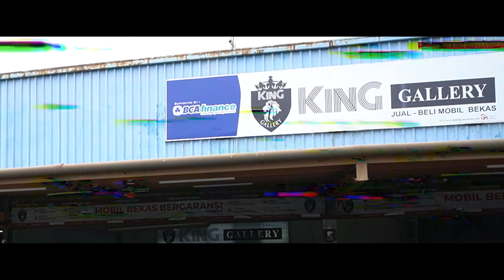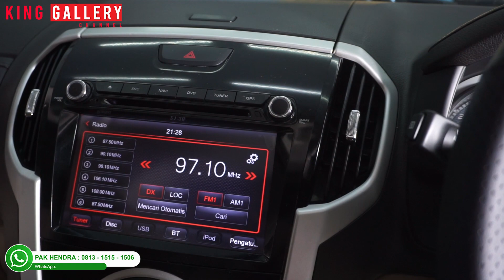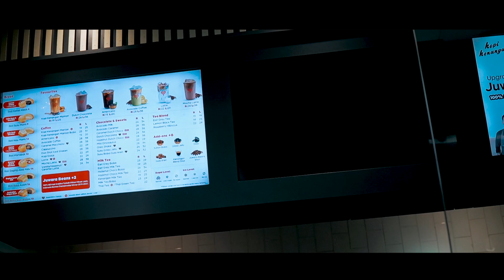BAYAR 89 JUTA LANGSUNG BAWA PULANG SUV TERNYAMAN, MEWAH DAN MURAH !! ISUZU MU-X PREMIER 2017